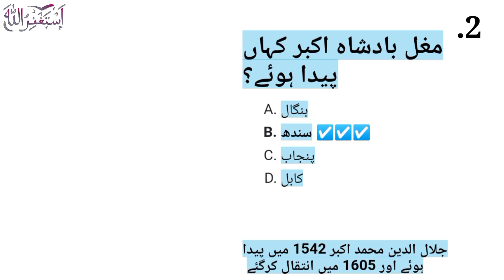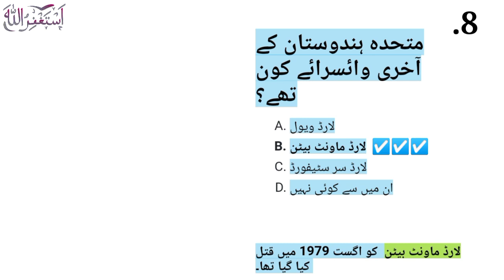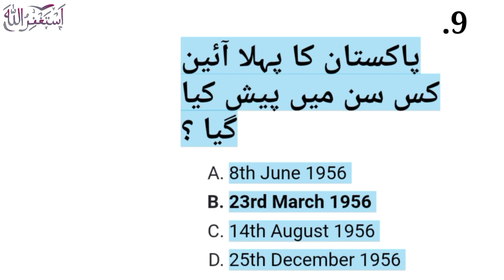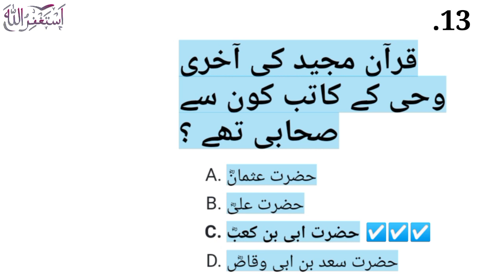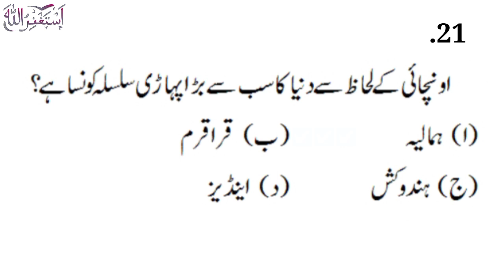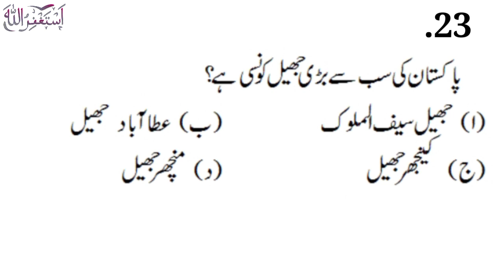Pakistan ranger most important question.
Hi everyone I'm Muhammad Hassan and my YouTube channel name   (Test preparation McQs) please subscribe to my YouTube channel thanks 👍🏻video full watch kare because ya question all jobs paper ma aja Tay hai.

ya McQs past papers se Liya gay hai so video full watch zaror kere thanks.